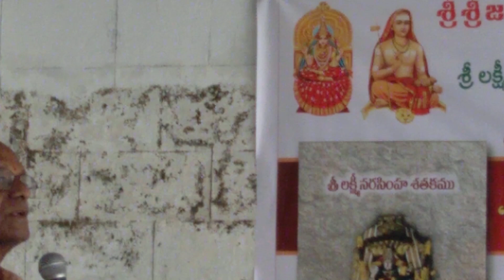Narasimha shathakam ll vlog ll drawingteacherramanaiah